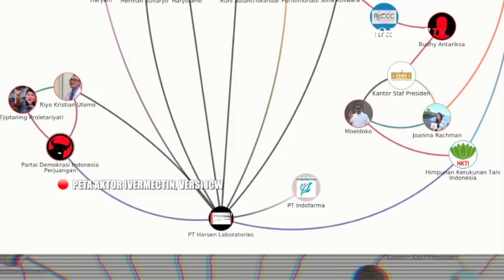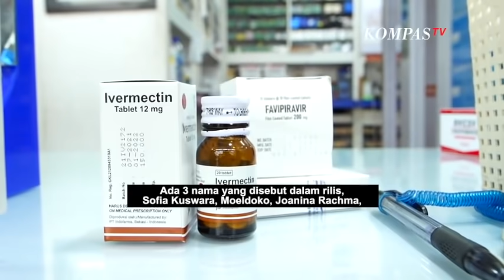Menuding Jenderal Berujung Pidana | Aiman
JAKARTA, KOMPASTV - Dua jenderal purnawirawan TNI, murka! Adalah tudingan pemburu rente, jadi penyebabnya.

Semua berawal dari hasil penelusuran yang dituangkan dari Siaran Pers Indonesia Corruption Watch (ICW), yang menemukan dugaan keterkaitan anggota parpol, pejabat publik, dan pebisnis dalam penggunaan Ivermectin untuk menanggulangi wabah Covid-19.

Dalam konferensi pers yang digelar secara daring, tersebutlah nama Moeldoko, Kepala Kantor Sekretariat Presiden (KSP), yang juga Ketua HKTI (Himpunan Kerukunan Tani Indonesia)